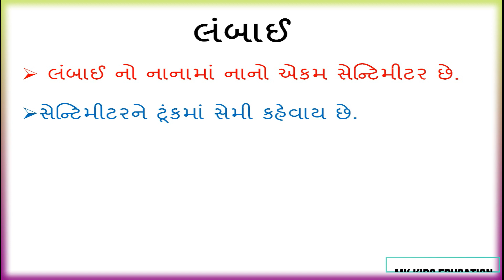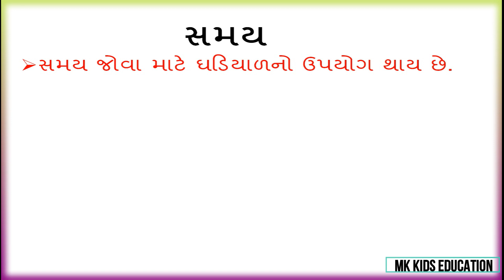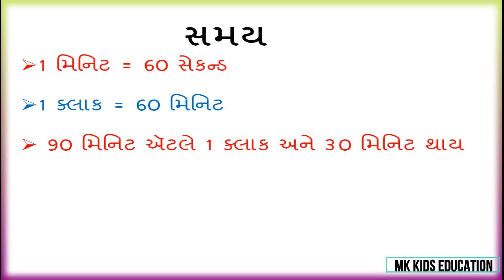PSE EXAM 2022| GANIT| MAP| PART 10| શિષ્યવૃતિ પરીક્ષા| ગણિત |વિવિધ માપ |ભાગ 10| લંબાઈ સમય